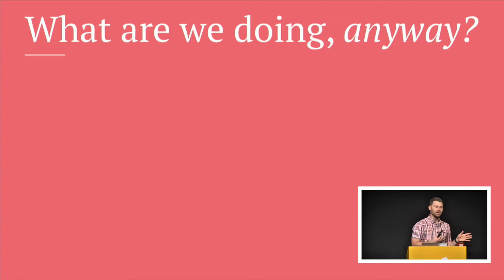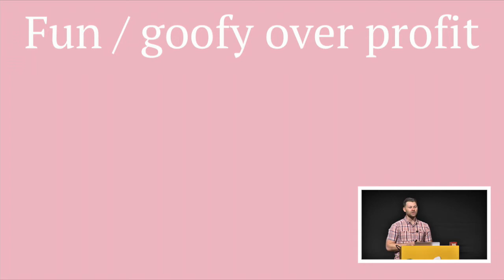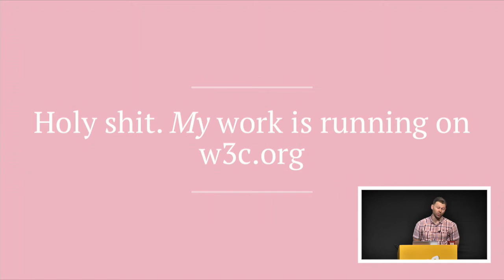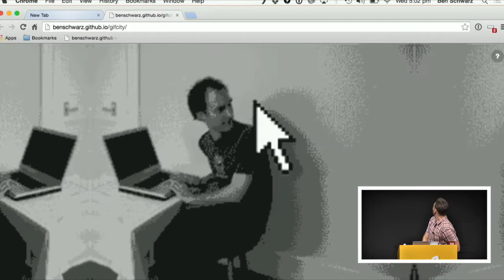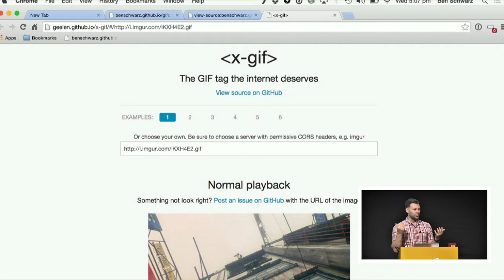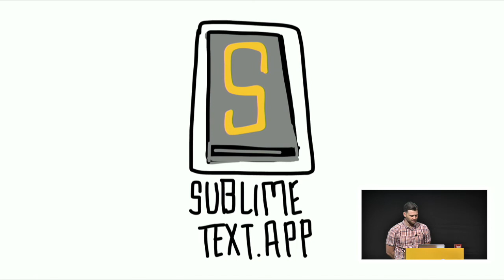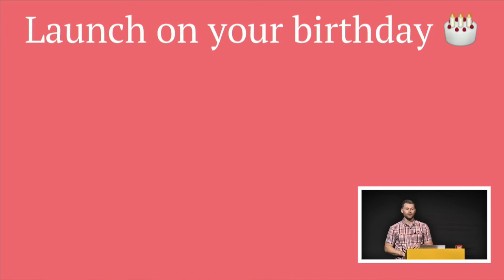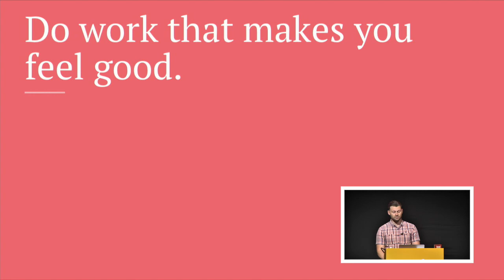Ben Schwarz: What are we doing, anyway? - CSSConf.Asia 2014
A ten year story. Following the path of least resistance for your career is the most comfortable and absolutely the easiest to explain to your parents. But, If we don’t do that... What exactly the hell are we doing?

Ben is an independent web dude from Melbourne. He’s 1/5th of CSSConfAU, a percentage of JSConf (We all know how good JavaScript is at numbers), a bower team member and a swag of other stupid projects.

CSSConf.Asia - Bridging Design and Implementation. Amara Sanctuary, Singapore - 19 November 2014.

Slides: To only be enjoyed with Ben talking on video.